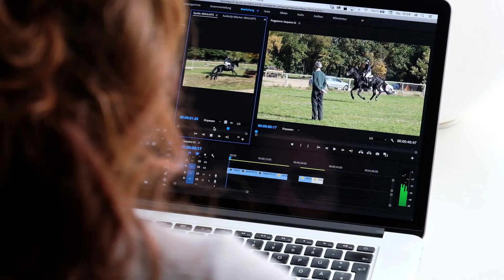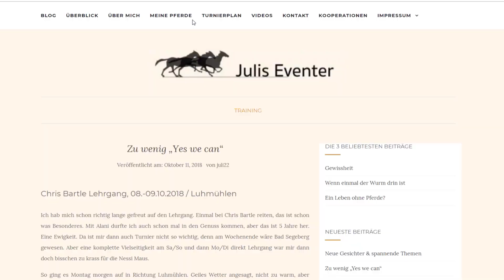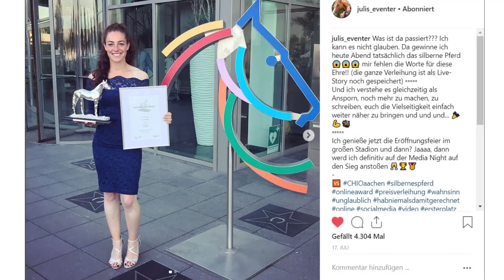Portrait von Julis Eventer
Der CHIO Aachen war bei mir zu Gast und hat von mir ein kleines Portrait gedreht - was ich mache, wie ich mich gefühlt habe als ich das silberne Pferd gewonnen habe und noch mehr.. schaut mal rein!

Über Kommentare & Abos freue ich mich natürlich!

Folgt mir auch auf meinen anderen Kanälen:
Instagram und Facebook: Julis Eventer

Made by: CHIO Aachen / Niels Knippertz